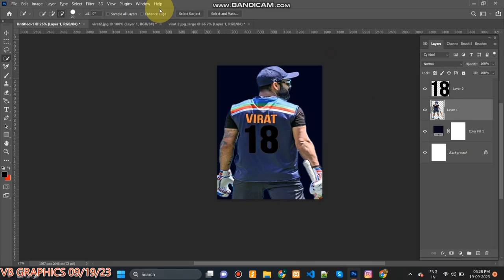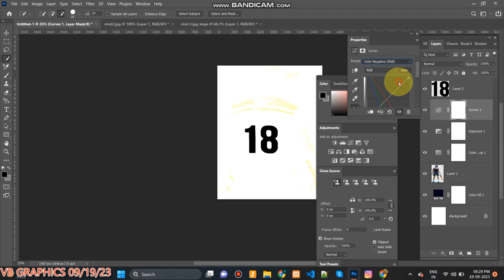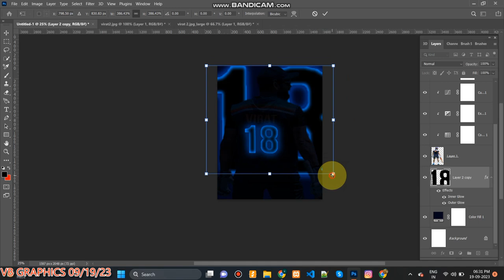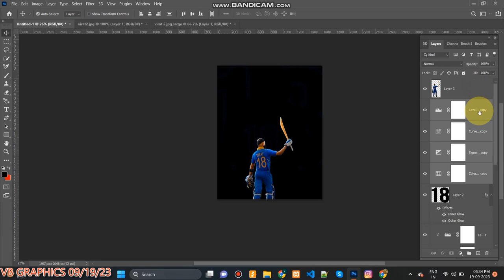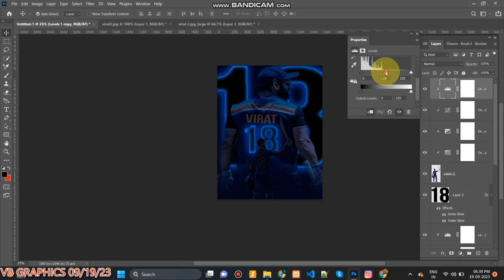Create Erling Haaland Poster Design In Adobe Photoshop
Create Sport Poster Design Using Adobe Photoshop